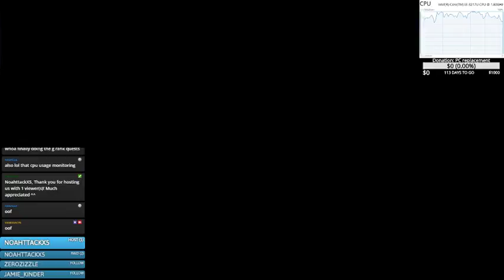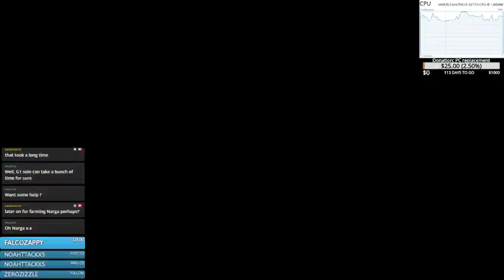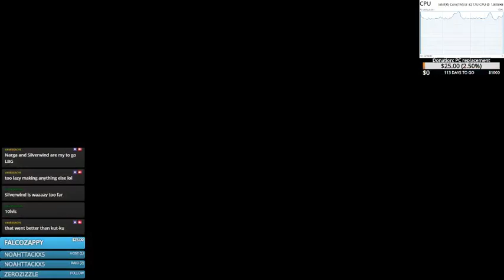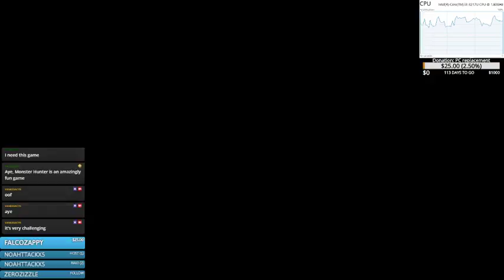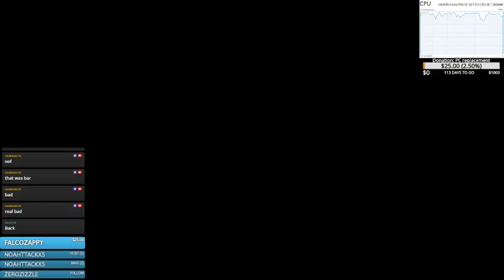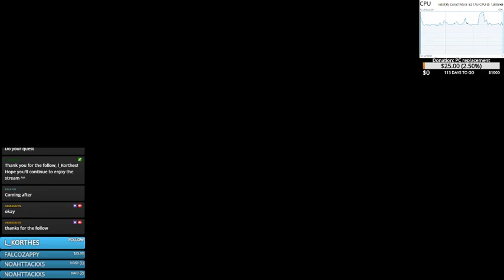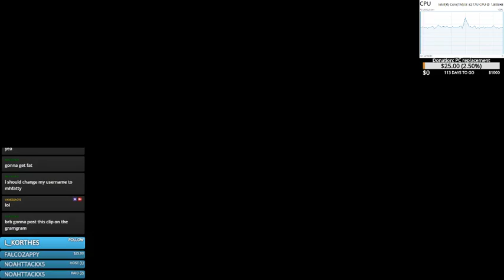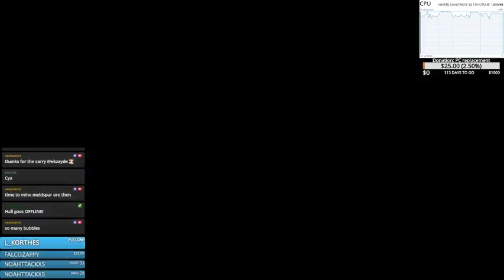[MHGU] Early G1 sufferings and agony - 20180909